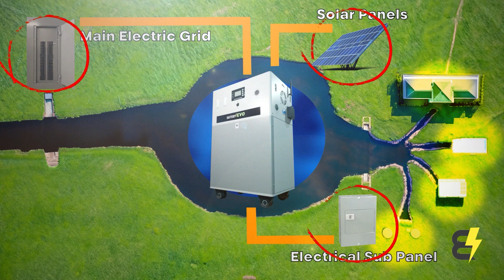Understanding the flow of Electricity | BatteryEvo